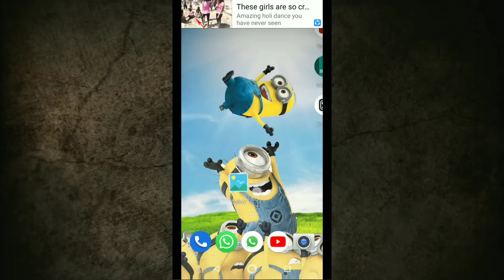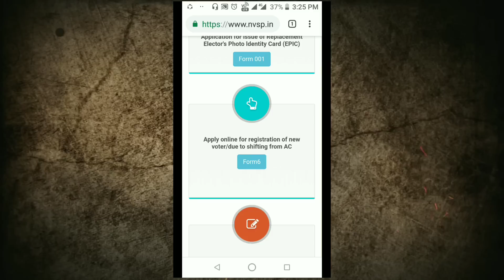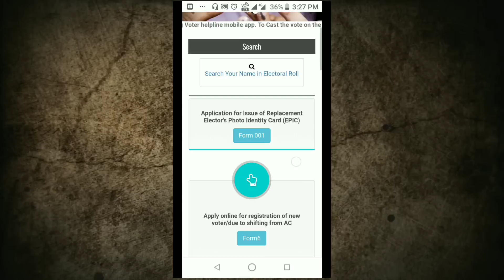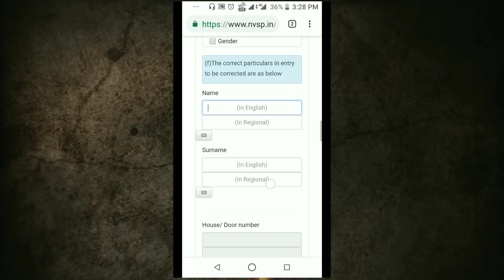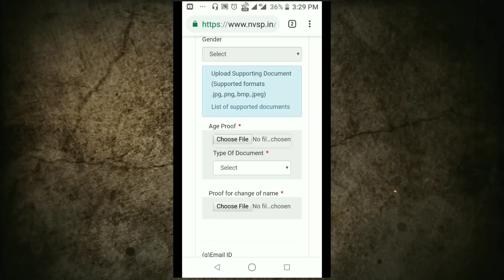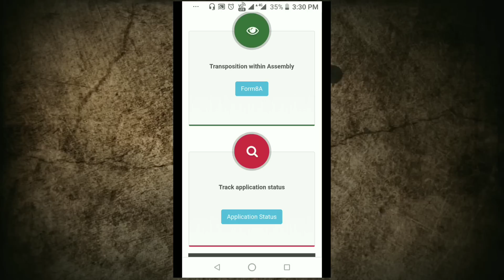ଭୋଟର୍ କାର୍ଡ଼ କରେକ୍ସନ୍ ଫୋନ୍ ରେ || How to correct voter ID card online 📱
This video is all about how to correct or update voter ID card online in just few steps.

nvsp.in